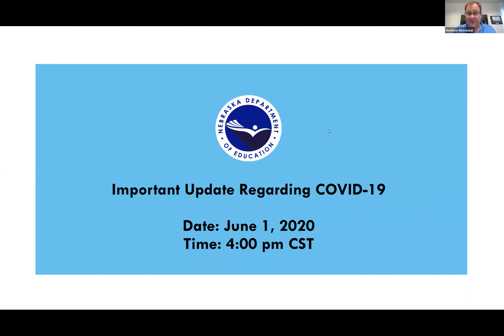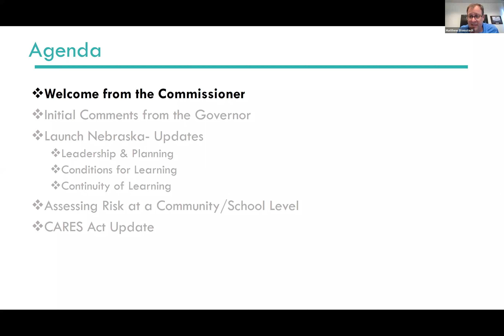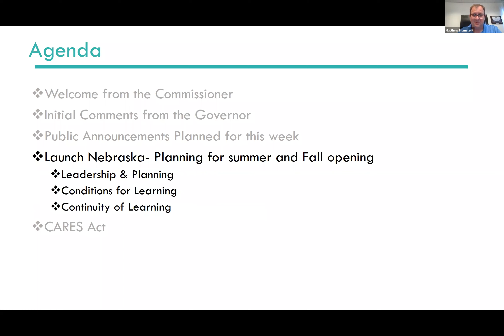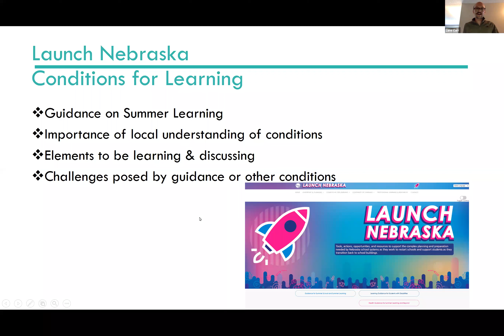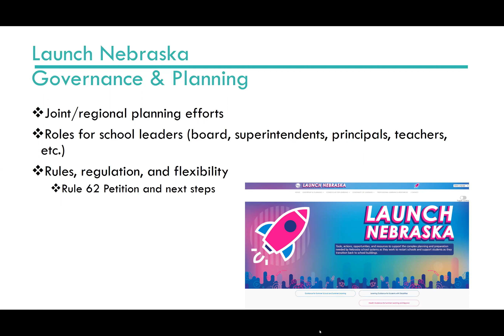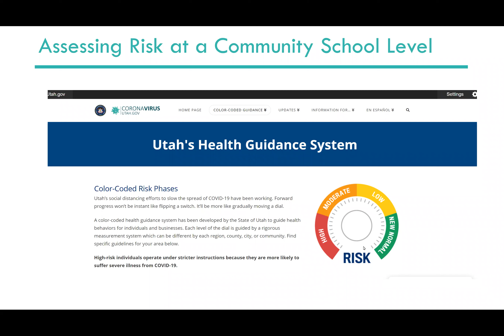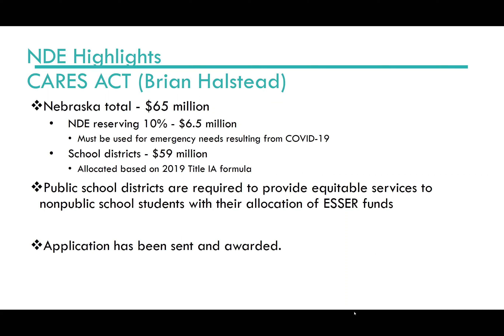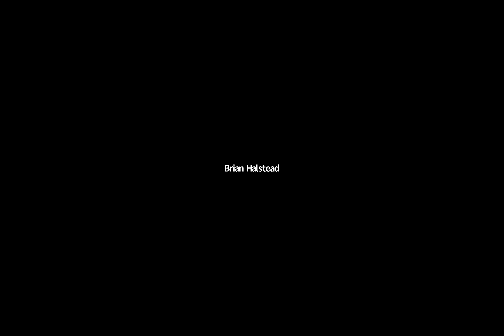Superintendent Call June 1, 2020